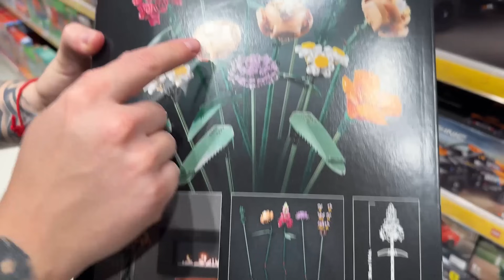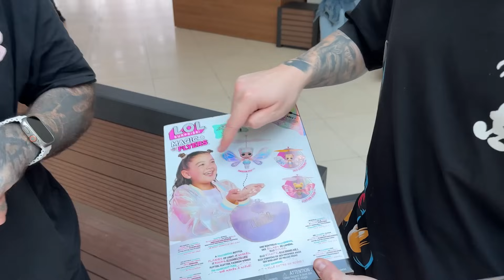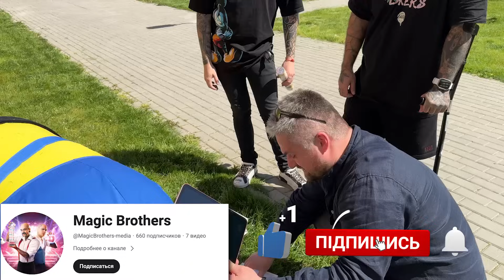БОРОДА НЕ БАЧИВ ДОНЬКУ З ПОЧАТКУ ВІЙНИ В УКРАЇНІ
▶️ Є Slots City є настрій!